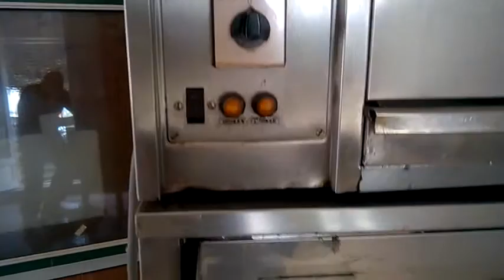PEC RAZANJ GRILL ZA PECENJE 32 PILICA ODJEDNOM!! 098507027 Zadar Nin Vir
Ugostiteljska PEC / RAZANJ / GRILL ZA PILICE WIWA 32 pilica odjednom (8x4 pileta!!)
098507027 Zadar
WIWA Germany WB48H 12,25kW